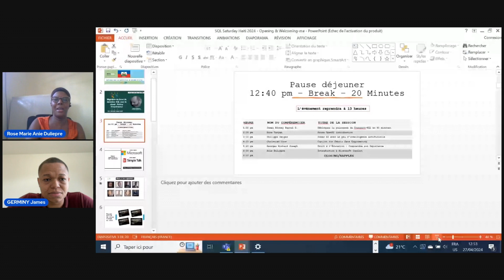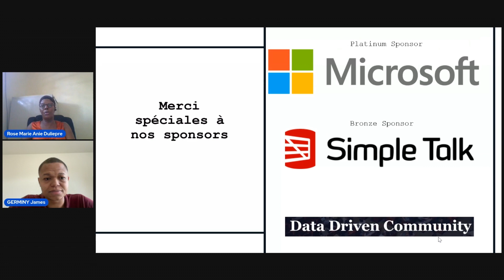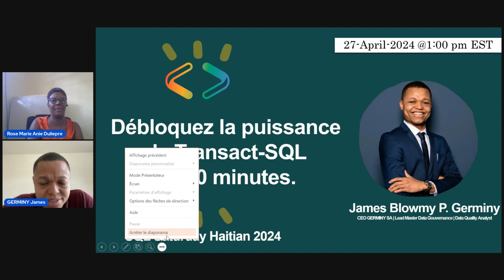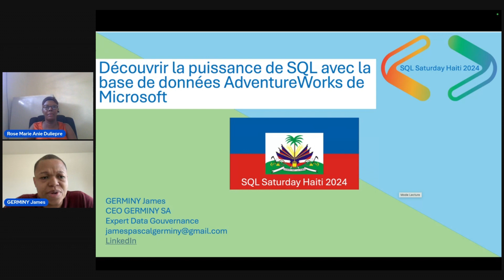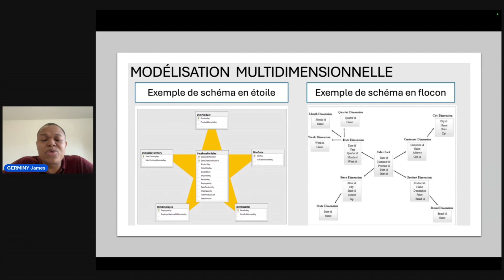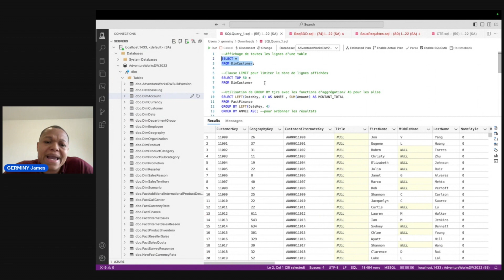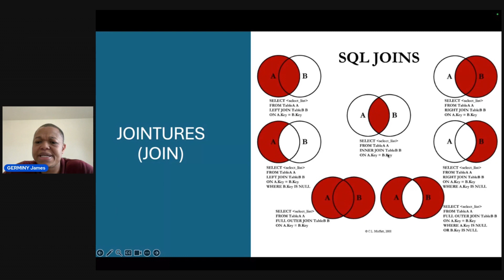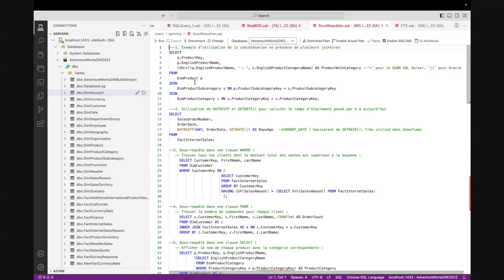Débloquez la puissance de Transact-SQL en 60 minutes - James Blowmy Pascal Germiny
Débloquez la puissance de Transact-SQL en 60 minutes.

Dans cette présentation, je couvrirai les connaissances fondamentales de Transact-SQL. Je démontrerai comment récupérer, modifier et supprimer des données de tables de base de données. De plus, je m’attaquerai à des sujets avancés de Transact-SQL tels que les procédures stockées, les fonctions et les vues, qui sont utilisées pour effectuer des tâches commerciales complexes.

Cette session est conçue pour les apprenants débutants à intermédiaires. J’expliquerai et démontrerai comment configurer votre environnement de base de données SQL Server localement, en utilisant ‘AdventureWorks2022’ comme exemple. Je fournirai également un script de démonstration avec lequel vous pourrez vous exercer, vous aidant à construire une connaissance fondamentale des systèmes de gestion de bases de données relationnelles (RDBMS).

De cette façon, le public peut s’attendre à apprendre à la fois les concepts de base et avancés de T-SQL, et à acquérir une expérience pratique en configurant un environnement SQL Server local et en s’exerçant avec un script fourni. L’objectif ultime est que le public construise une solide fondation en RDBMS.